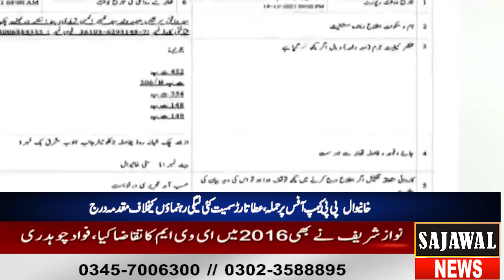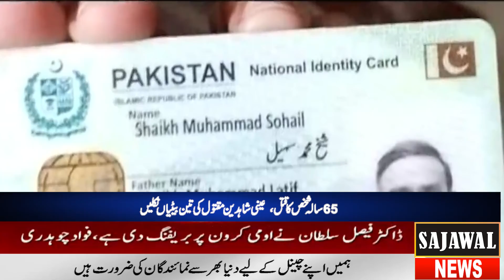SAJAWAL NEWS | NEWS HEADLINES | 12:00 PM 15 Dec 2021